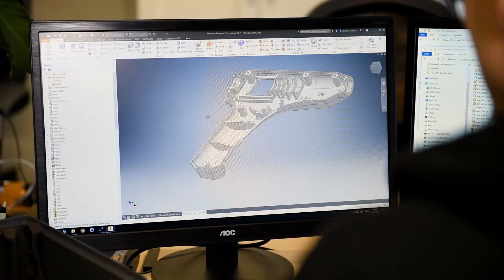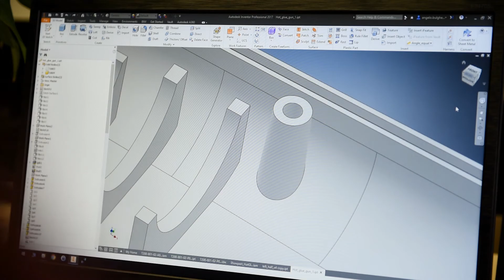Printing functional SLS prototypes with the Sintratec S2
Rapid prototyping at its best: Our mechanical engineer Angelo explains how he used the Sintratec S2 to print a fully functional hot glue gun. Find out more about Sintratec’s new compact and scalable SLS Solution:

About us: Sintratec is the leading Swiss provider of first-class selective laser sintering (SLS) solutions. The professional 3D printing systems and resilient materials meet the highest industrial requirements. From the consultation to the service – Sintratec offers a user-friendly and overall package for modern, scalable additive manufacturing. To realize your ideas and designs in a fast and cost-effective way.

This video, including all parts thereof, is protected by copyright. Any form of use that does not fall within the confines of copyright legislation is not permitted and is punishable by law. This applies in particular to processing it in any way and using excerpts from it. For more information please contact the producer.